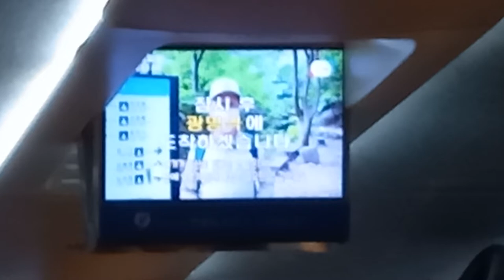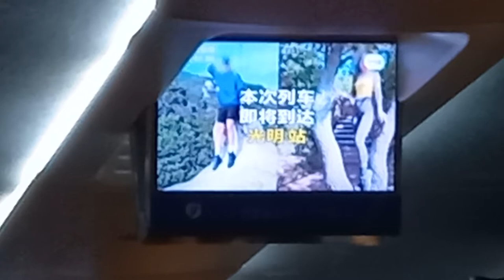KTX 부산발 서울행 8열차 광명역 도착 안내방송 도착, LCD(5)